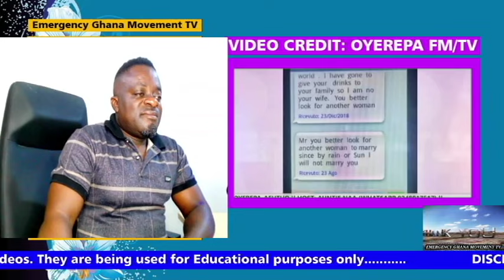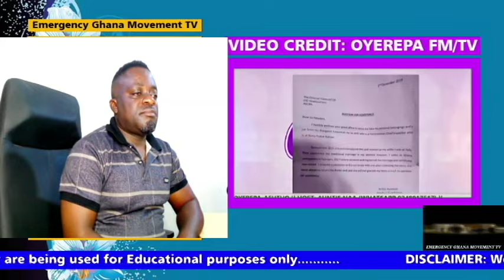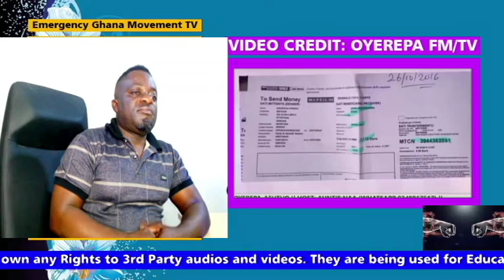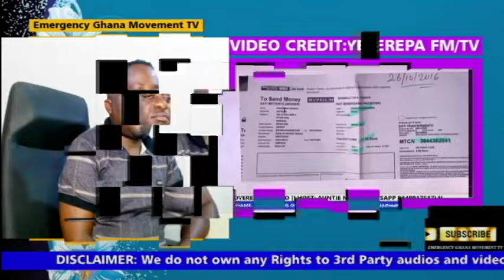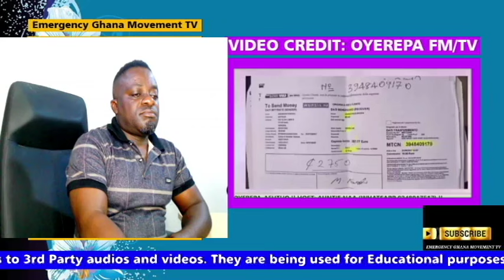Oyerepa Afutuo Auntie Naa: How Can a police Chief Inspector Sold European Borga car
Oyerepa Afutuo Auntie Naa Live Today: How Can a police Chief Inspector Sold  European Borga  car @oyerepa100.7fm @Naa

stay tune.